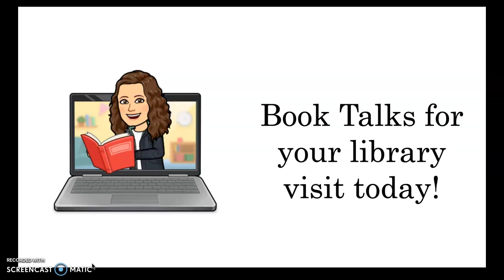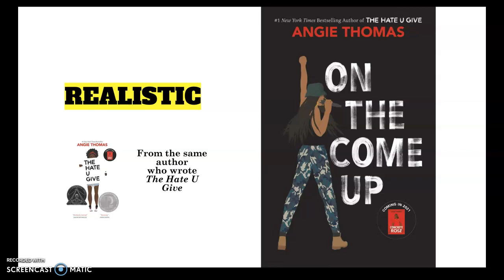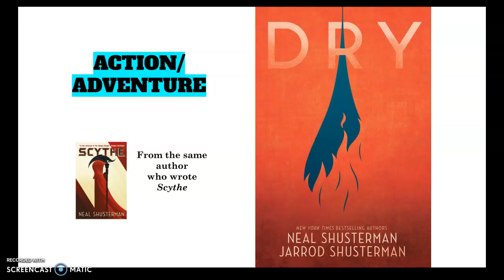Williams 7.5 2/15/2022